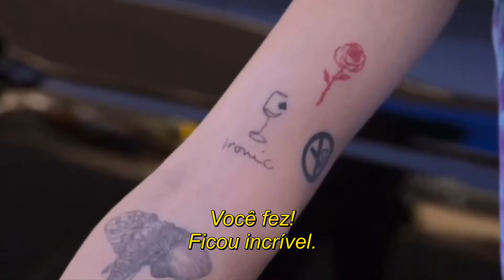Alanis Morissette e Cara Delevingne - Carpool Karaoke (Legendado)